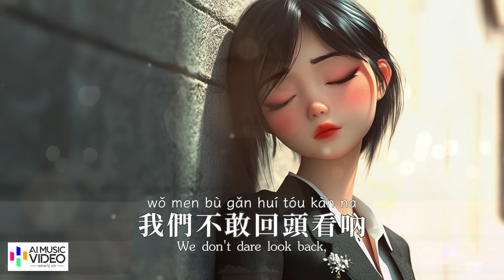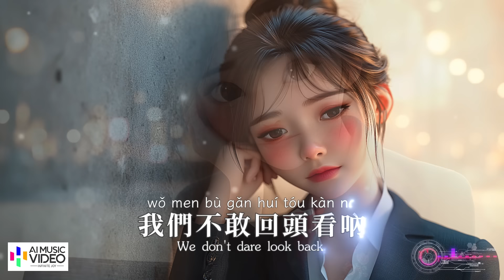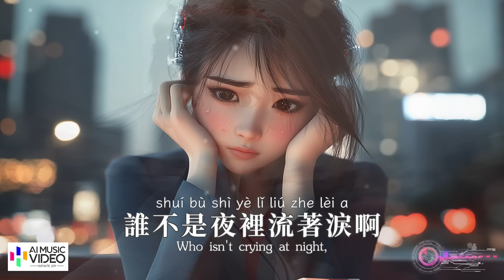【高清MV】任夏 Ren Xia - 誰不是過著坎坎坷坷的人生【Pinyin + Eng Sub | AI音樂視頻 | 繁體拼音英文動態字幕】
@ai_mv  AI音樂視頻與您分享好聽的華語年度精選熱門新歌♫ : 任夏演唱的《誰不是過著坎坎坷坷的人生》+ 中文繁體拼音英文動態字幕 pinyin lyrics + Eng Sub 音樂MV 高清畫面 精心製作 在大屏幕上觀看效果最佳

🎵 @ai_mv AI Music Video presents: A stunning Mandarin hit of the year! 🎤 Ren Xia performs "Who Isn't Living a Bumpy Life?" with Traditional Chinese Pinyin lyrics + Eng Sub 🎶 Watch this beautifully crafted music MV in high definition for the best experience—perfect for large screens! 🎧✨

歌詞 / Lyrics：

任夏 Ren Xia - 誰不是過著坎坎坷坷的人生 Who Isn't Living a Bumpy Life?

作詞：任夏
作曲：任夏
演唱：任夏
編曲：江厲
吉他：趙翔
和聲編寫/和聲：諶宥
人聲編輯：遲色
混音：濃湯寶
製作人：何文宇
製作統籌：諶宥/翊學長
宣發策劃：曾海平/楊春雪
監製：熊磊/王騰飛
宣發：星雲計劃x 一米星空
藝人經紀：韋耀
發行人：韋琪
發行公司：萬象星雲

誰不是來自小鎮上無名的人
誰不是奔波千萬里為了生存
誰又不曾經歷過城市中空守一盞燈
疲憊過後一個人扛著疼
誰敢說 沒有為了碎銀幾兩
活出過自尊
誰敢說 身邊的人發自內心
安慰你幾分
誰敢說 自己從來沒有拚命
愛過一個人
我們都一樣過著坎坎坷坷的人生
誰不是肩上扛著擔啊
頭上流著汗啊
都想改變命運啊
我們一邊忍著痛啊
一邊往前走啊
為了所謂的生活
誰不是夜裡流著淚啊
白天繼續幹啊
只為一日三餐啊
我們不敢回頭看吶
從來不喊疼啊
關關難過關關過
要撐住啊
活出過自尊
安慰你幾分
愛過一個人
頭上流著汗啊
都想改變命運啊
一邊往前走啊
為了所謂的生活
白天繼續幹啊
只為一日三餐啊
從來不喊疼啊
關關難過關關過
要撐住啊
頭上流著汗啊
都想改變命運啊
一邊往前走啊
為了所謂的生活
白天繼續幹啊
只為一日三餐啊
我們不敢回頭看啊
從來不喊疼啊
關關難過關關過
要撐住啊

Who isn't a nameless person from a small town?
Who hasn't traveled thousands of miles to survive?
Who hasn't experienced waiting alone under the light in the city?
After exhaustion, carrying the pain all alone.

* Who dares say they haven’t, for just a few coins, lived out their dignity?
Who dares say that the people around them have ever truly comforted them?
Who dares say they’ve never desperately loved someone?
We are all the same, living lives full of ups and downs.

** Who isn’t carrying burdens on their shoulders, sweating on their foreheads, all wanting to change their fate?
We endure pain and keep moving forward for the so-called life.
Who isn't crying at night, working hard by day, just for three meals a day?
We don't dare look back, never cry out in pain.

Though life is full of challenges, we push through every obstacle.

* ** Repeat